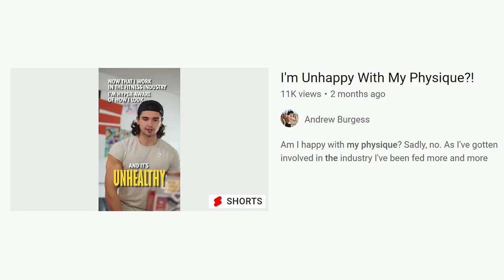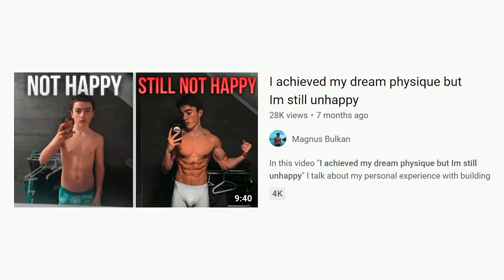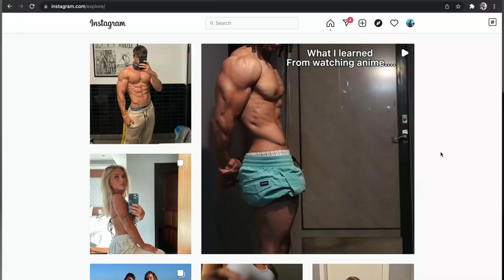I am NOT Happy With My Physique